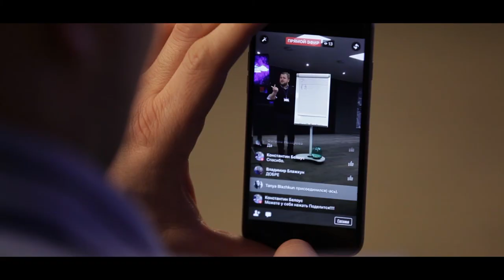News webinar of Maksym Blazhkün - a great start of the new working week!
Every Monday CEO Evart Corporation Maksym Blazhkün holds webinar news, on which he tells about the most important events of the last week, announces upcoming events and voices the important decisions for the company. Keep an eye on current Evart events - join online meetings on Mondays at 19:00 by Riga!
Most large-scale event of January - Evart Germany Convention 2017.

Most large-scale event of January.
Evart Germany Convention 2017 will be held in Düsseldorf. Recent business trends, secrets of success of the first persons of the rapidly developing Corporation Evart.
Become part of a new era and of grand international project:
• For you the Vice-President of Evart Bogdan Hrustavchuk have prepared a speach .
• You will get acquainted with the key products of Evart.
• Change your life with a portion of the motivation from the world-class business coach, Board Member of Evart Andreas Tissen.
• You will learn the intricacies of the revolutionary development of the sensational company from CEO Evart Maksym Blazhkün.
Touch to revolutionary IT-solutions, receive a key to a new quality of your life.
Welcome to the future, welcome to Evart.

The revolutionary idea of Evart every day conquer new countries. Become part of a new future!
Be smart! Be cool! Be Evart!

- Sign up for Evart Network's official video channel
- Official group of Evart in VKontakte
- Official group Evart in Facebook
- Official profile Evart in Instagram